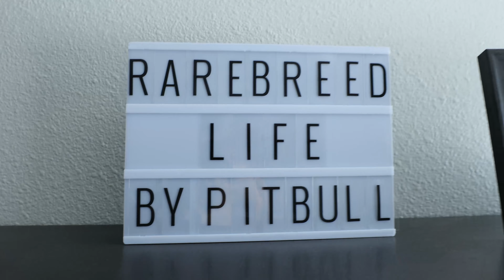SWITCHING GEARS E:001 Kevin "Pitbull" Torres ( Cadilac CTS-V & Corvette C8)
Hi, I'm Eddie Avakoff owner of MEtroflex LBC. If there's one thing I love almost as much as lifting weights, it's driving a sports car. Part of running a club as cool as Metroflex Long Beach means I get to meet all sorts of folks with some dope cars.
Fast, slow,  lifted, or lowered, it doesn't matter. Each vehicle has it's own unique charm to it. Join us for a chat and even a drive with some members of the gym and the cars that they drive.
In the inaugural episode, we meet Kevin "Pitbull" Torres. A top tier Power Lifter and owner of a 2017 Cadilac CTS-V 6.2L V8 640hp. We start off at Kevins Rare Breed Life headquarters, then head off to the canyons in Malibu alongside Eddie in his 2020 Corvette C8.

Welcome to Metroflex Long Beach
the home of hardcore training for all levels of experience and walks of life.

METROFLEX LONG BEACH IS A OPEN GYM. COME CHECK US OUT!
WHETHER YOU'RE PASSING THROUGH SOUTHERN CALIFORNIA OR WANT TO MAKE US YOUR HOME METROFLEX IS OPEN EVERYDAY OF THE YEAR.

METROFLEX LONG BEACH
3200 E 59TH St,